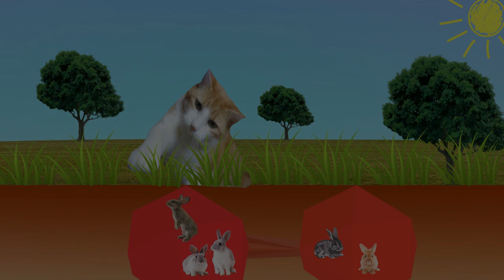Rabbit Facts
Just some info on the hopping balls of doom.